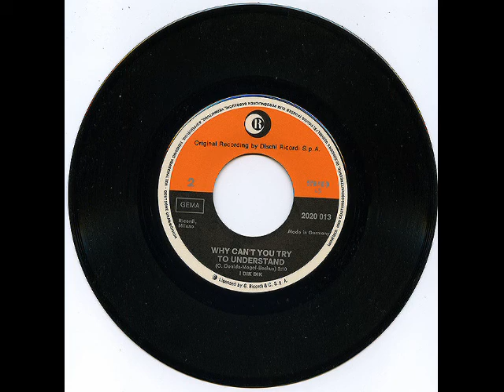Dik Dik - The first day of springtime (1971)